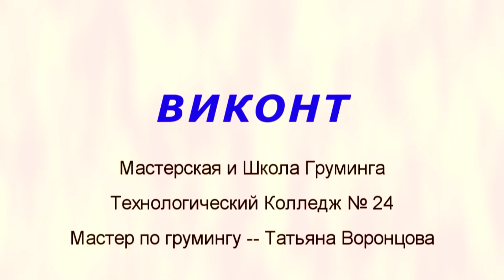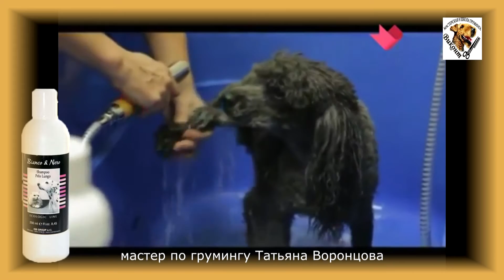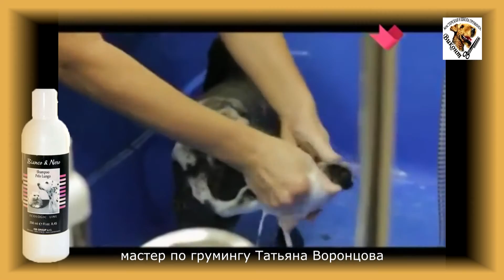THOR - Как правильно мыть и стричь собаку? - Той-пудель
Той-пудель - как правильно мыть и стричь собаку?
Профессиональная косметика Iv San Bernard
Шампунь Bianco-Nero с розмарином Iv San Bernard для длинной шерсти.
Шампунь и Бальзам Зелёное Яблоко для длинной шерсти.
Мастерская и Школа Груминга ВИКОНТ
ТК-24.
Первые в Москве курсы по обучению грумингу на базе Государственного учреждения.
Выдаётся свидетельство с государственным регистрационным номером.
Мастер по грумингу Татьяна Воронцова
по материалам Канала Москва-Доверие
Режиссёр адаптации Дмитрий Топельберг

How to bathe and cut a dog? toy-poodle.
Iv San Bernard professional cosmetics
Bianco-Nero Shampoo with rosemary for long coat.
Green Apple Shampoo and Balsam for long coat.
VIKONT Grooming Workshop & School
Moscow's first training courses for grooming on the basis of the State institutions.
Issue a certificate with state registration number.
Grooming master Tatiana Vorontsova
Directed by Dmitrij Topelberg